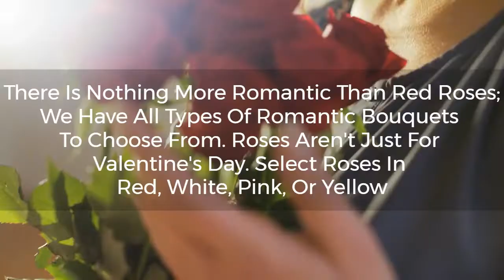The Flower Cart, Inc. 145 S Calumet Rd Chesterton IN 46304 Dune Acres Florist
The Flower Cart, Inc.
145 S. Calumet Rd.
Chesterton
IN
46304

Flower Cart is committed to offering only the finest floral arrangements and gifts, backed by service that is friendly and prompt. Because all of our customers are important, our professional staff is dedicated to making your experience a pleasant one. That is why we always go the extra mile to make your floral gift perfect.

Flower Shop Dune Acres IN
Flower Shop in Dune Acres IN
Florist Dune Acres IN
Florist in Dune Acres IN
Flower Delivery Dune Acres IN